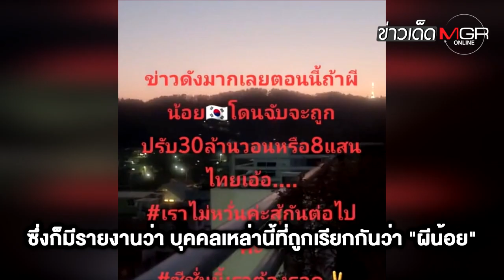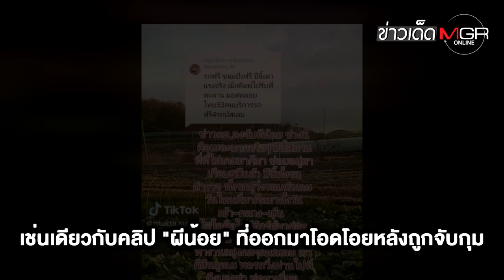งามหน้า! "เกาหลีใต้" แฉ 23 คนไทยหายตัว เที่ยวบินปฐมฤกษ์เข้า "ช็อลลาใต้" : ข่าวเด็ดแมเนเจอร์